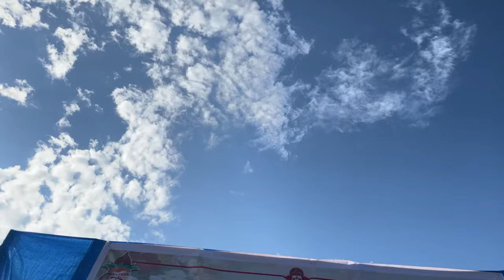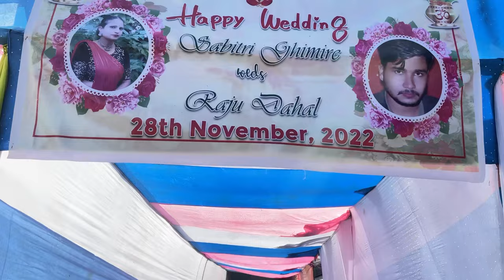Nepali wedding vlogs || sabitri ghimire weds RAJu Dahal